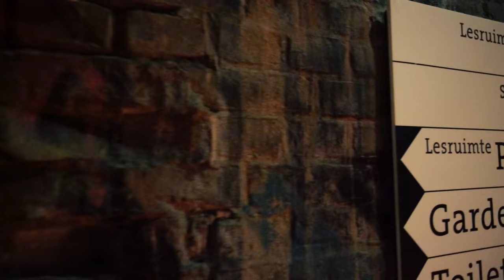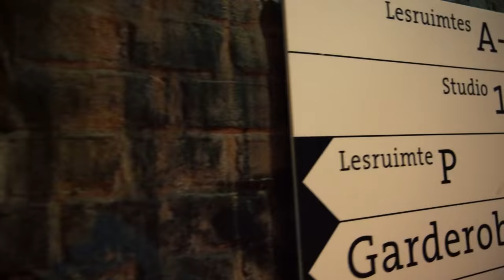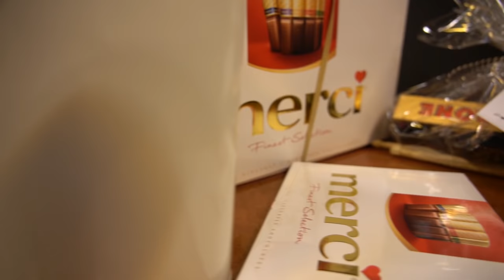I'm Quitting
Thanks to my awesome ex-students featuring in this video:
Rens
Nick
Sofie
Darius
Johnathan
Noa
Fien
Iris
Iris
Ennis